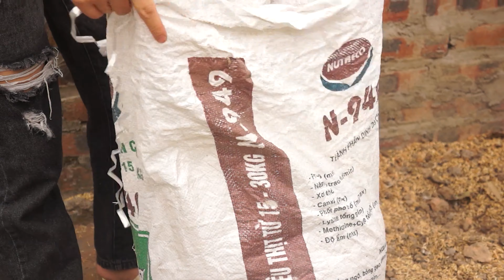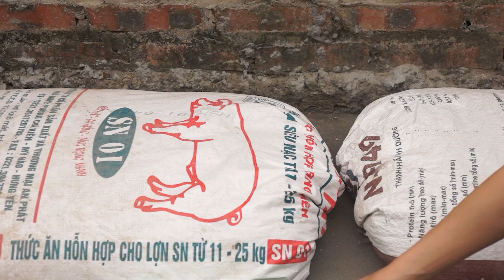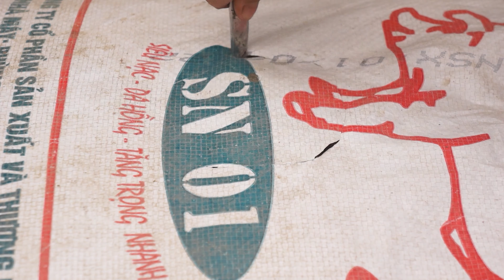Creative techniques for growing vegetables in great nylon bags for those who do not know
❤️❤️❤️Thanks for your interest in our video, have a nice day.❤️❤️❤️

garden
tree
Orange
lime tree
guava tree
how to graft trees
How to propagate guava tree to produce fruit 100%
How to propagate guava tree
propagate plants by leaves
grafting lemon tree
Propagate plants with bananas
 aloe vera to graft treUsees
grafting plants with potatoes
tree grafting technique
grafting jackfruit tree
grafting mango tree